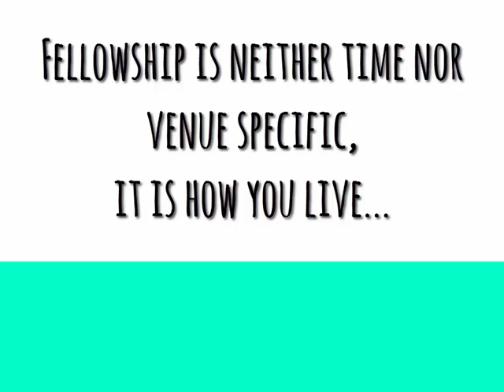The Repairer's Fellowship Presents: "Fellowship is life"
A Snippet from: 'The Character of the Worshiper'
A seminar which is a part of the R12:1 Worship Series, a presentation of The Repairer's Fellowship